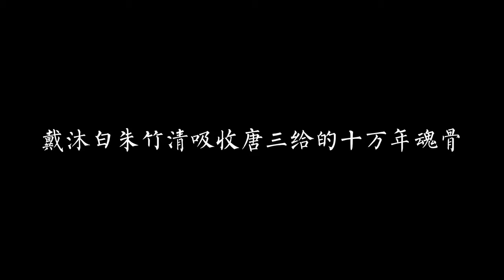斗罗大陆（剧透）戴沐白朱竹清吸收唐三给的十万年魂骨，魂力提升五级晋升魂斗罗